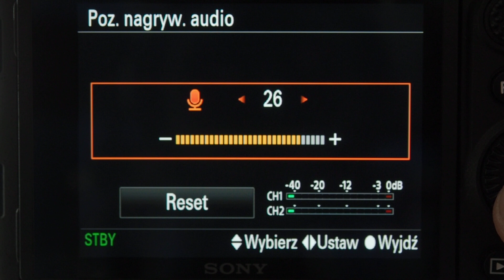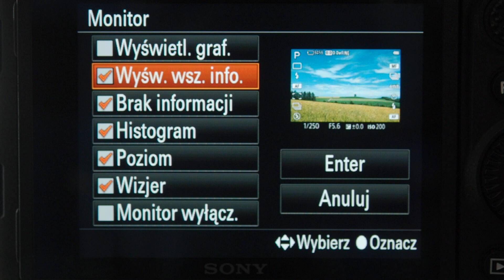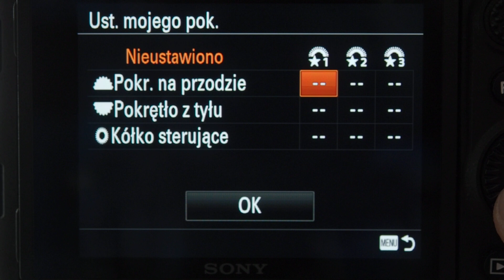Sony A9 II - menu nagrywania II